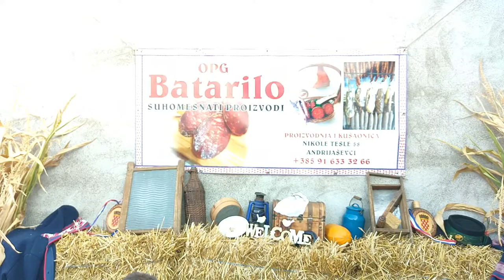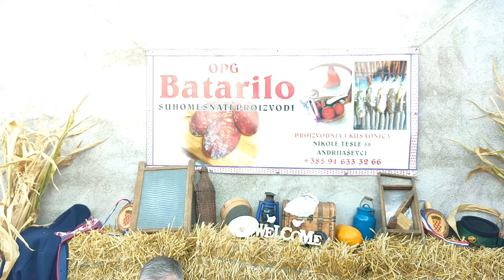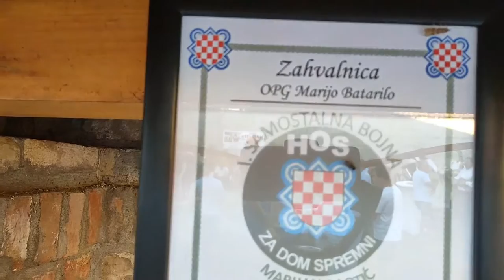OPG Batarilo Marijo - Predstavljanje kušaonice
Andrijaševci, OPG Batarilo Marijo,
Predstavljanje kušaonice suhomesnatih slavonskih proizvoda, vlastite proizvodnje.